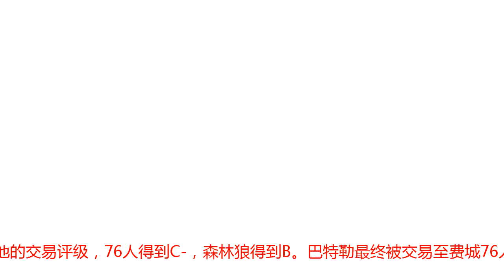巴特勒交易评级：76人C-阵容深度存疑 森林狼B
腾讯体育11月11日讯 费城76人队和明尼苏达森林狼队达成交易，76人送出达里奥-萨里奇、罗伯特-科温顿、杰里-贝勒斯和一个2022年的二轮选秀权，从森林狼得到吉米-巴特勒和贾斯汀-巴顿。ESPN撰稿人Kevin Pelton给出了他的交易评级，76人得到C-，森林狼得到B。巴特勒最终被交易至费城76人费城76人：C-我感觉费城会是巴特勒最好的落脚点，至少从他最初的几个心仪下家中来说是这样的，因为他们是总冠军竞争者，与此同时他的技术特点很适合和乔尔-恩比德以及本-西蒙斯一起打球。然而，我一直在想象的交易筹码之一是2017年的选秀状元马克尔-富尔茨，他不仅会帮助森林狼队在未来有所收获，也能解决费城在短期内的痛苦。这对于双方来说是不同的赌注，对于76人对来可能只是一系列操作的开始。得到吉米-巴特勒之后，76人队中就有了3个在ESPN赛季前的NBA球员排行榜中排在前20名的球员，联盟中只有金州勇士队（4个）可以和他们一较高下。与此同时，76人交易走了2名首发球员，这两人平均每场比赛合计要上场64分钟的时间，但76人得到的另一名球员贾斯汀-巴顿很可能不会得到常规出场时间，76人的阵容深度将会受